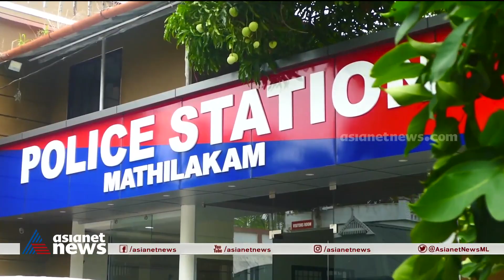ബൈക്ക് മോഷണക്കേസ് പ്രതികൾ അറസ്റ്റിൽ |Crime| Kerala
പോലീസ് പട്രോളിങ്ങിനിടെ ബൈക്ക് മോഷണക്കേസ് പ്രതികൾ അറസ്റ്റിൽ; കൊച്ചി മറൈൻ ഡ്രൈവിൽ നിന്നാണ് ബൈക്ക് മോഷ്ടിച്ചത്  Crime| Kerala